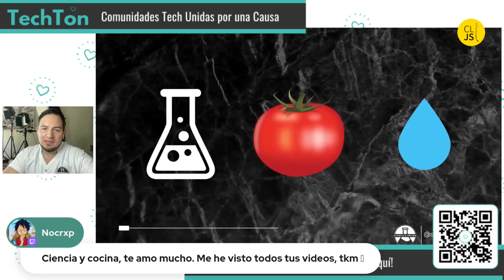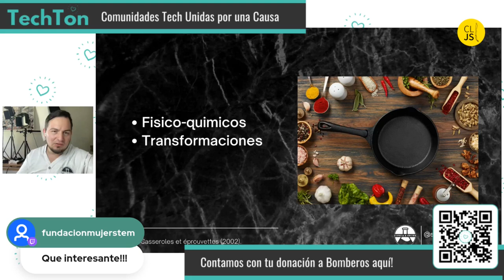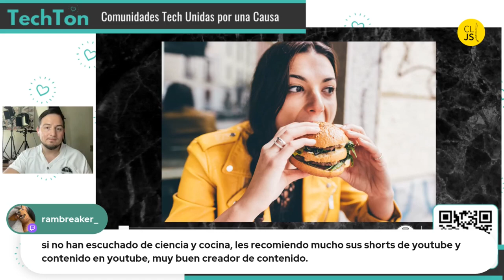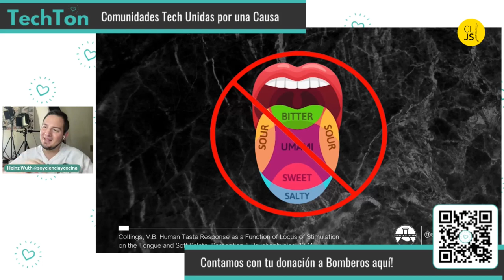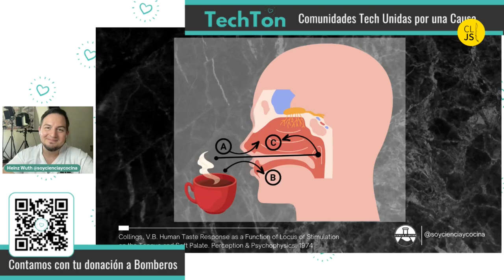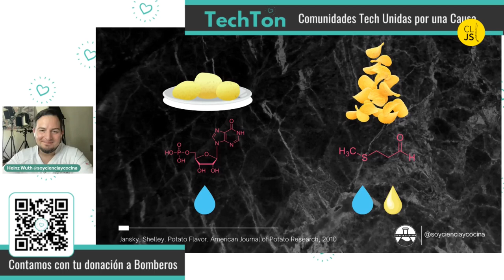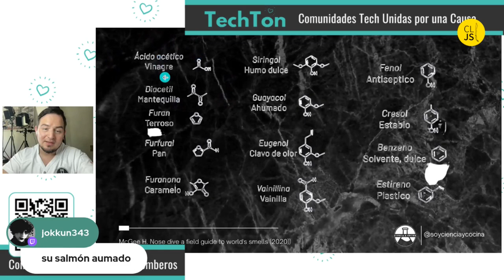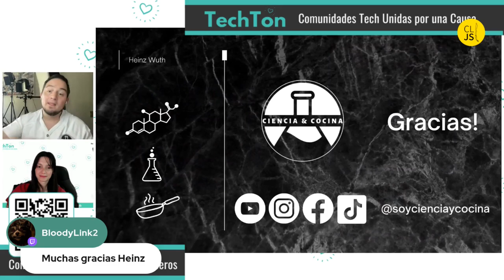Esto es.. ¡Ciencia y Cocina! - Heinz Wuth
Sobre Heinz Wuth: Cocinero y Divulgador de la Ciencia.